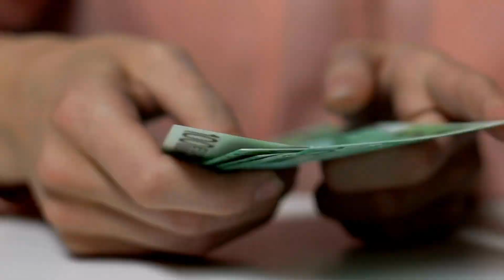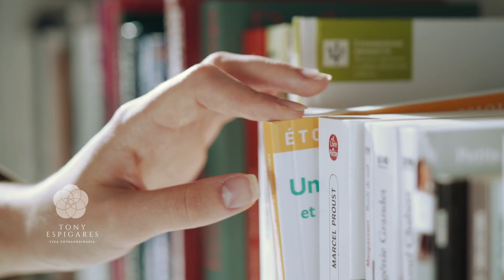Los 3 HÁBITOS que CAMBIARON MI VIDA | Experimento de Vida #3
Los 3 hábitos que cambiaron mi vida.

Hoy me abro a presentar muchos de los momentos más difíciles que he vivido en mi vida y como he ido creando nuevos hábitos para crear mi vida extraordinaria.

Nos convertimos en lo que repetimos, pensamos, sentimos.
Espero os guste, un fuerte abrazo.